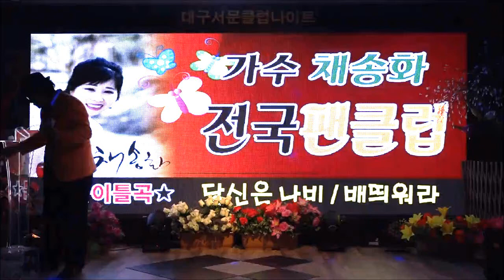가수큰룡단장 사연 큰룡꿈의음악여행 10월의마지막밤 전국팬클럽정모 대구서문나이트클럽